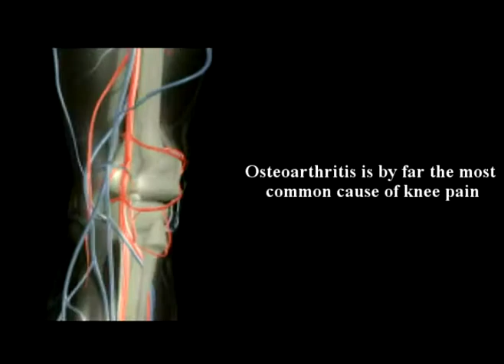.The regenerative medicine community is eager to see the pr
FDA's release of the hold on Geron's Phase I embryonic stem cell trial in humans marks the most important milestone for regenerative medicine  and leading scientists and physicians, Dr. Farshchian